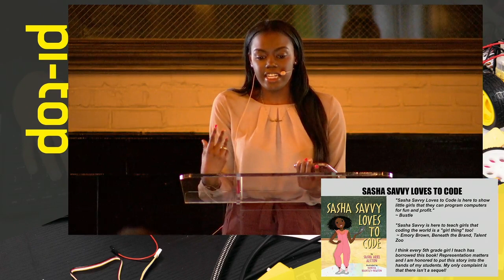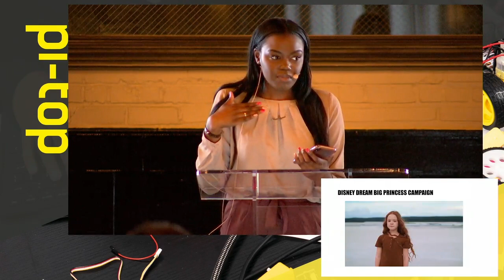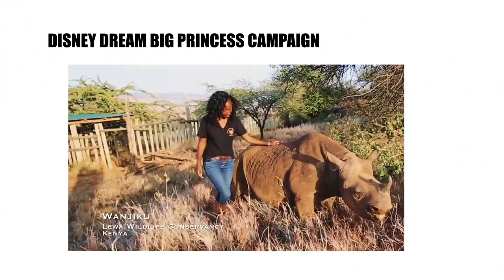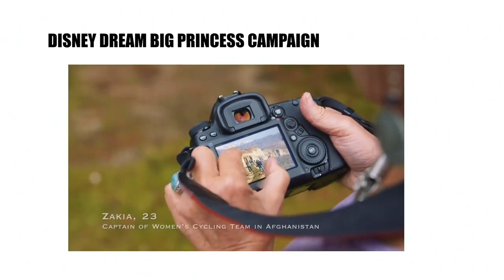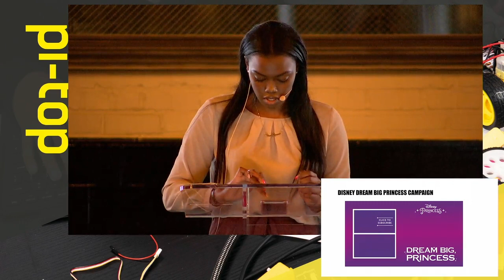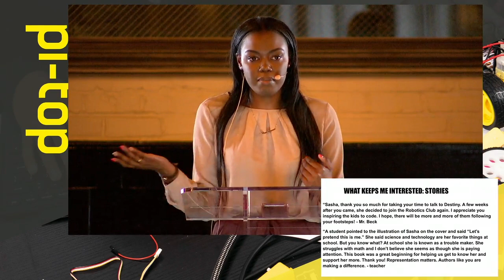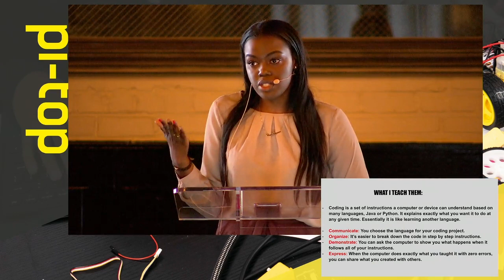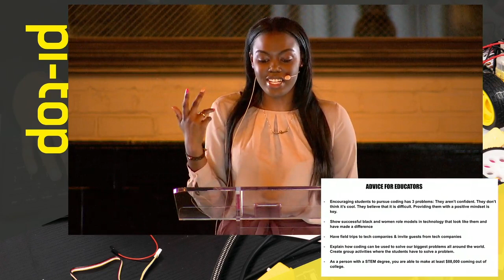Inspiring girls and minorities to pursue a career in STEM | Sasha Ariel Alston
Sasha Ariel Alston, also known as the STEM Queen, is the author of Sasha Savvy Loves to Code.
This keynote was delivered at our Learning by Making event in New York City.